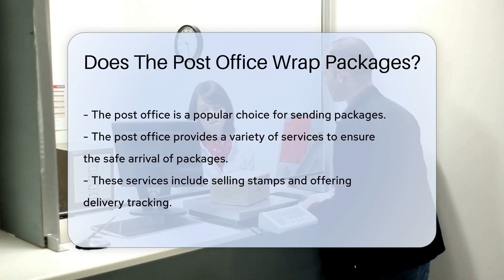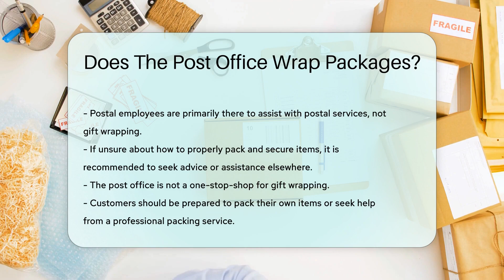Does The Post Office Wrap Packages? - CountyOffice.org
Does The Post Office Wrap Packages? Dive into the world of postal services with our latest video! We explore the question of whether the post office wraps packages, and what services they offer to help you get your items safely to their destination. From selling stamps to offering delivery tracking, the post office is a reliable resource for your shipping needs. However, when it comes to wrapping, things might not be as straightforward. Tune in to find out more!